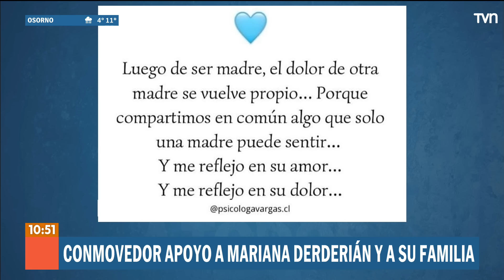La importancia de cerrar los procesos durante las etapas del duelo | Buenos días a todos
A raíz de la tragedia que vive la actriz Mariana Derderián, conversamos sobre la muerte y el duelo. Cómo podemos enfrentarlo, ayudar, acompañar y enfrentar esta dolora situación.